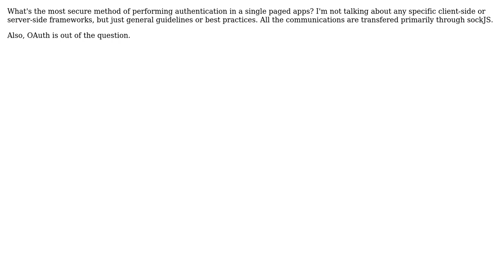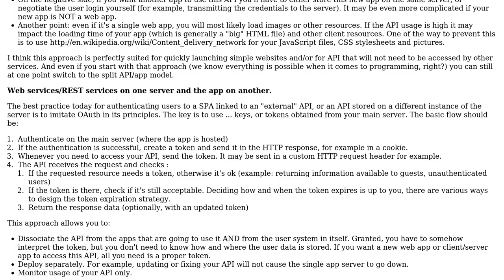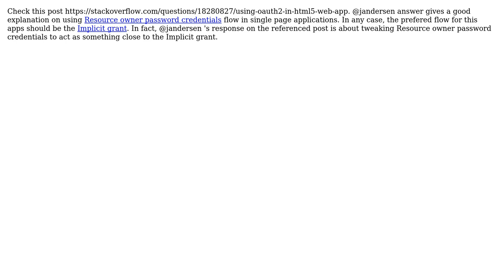Software Engineering: Security in Authentication in single page apps (2 Solutions!!)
Software Engineering: Security in Authentication in single page apps

With thanks & praise to God, and with thanks to the many people who have made this project possible! | Content (except music & images) licensed under CC BY-SA | Music | Images & others | With thanks to user Jalayn user Daniel user Daniel Cerecedo and the Stack Exchange Network Trademarks are property of their respective owners. You are responsible for your own actions.